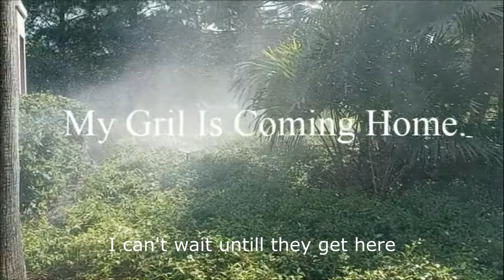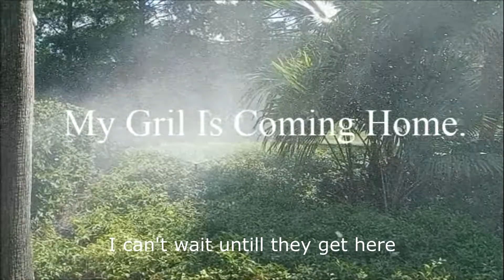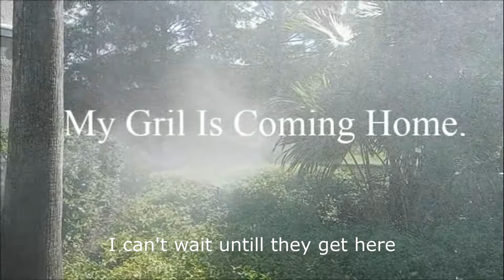{"My Girl Is Coming Home.} Song, By Prentiss Barksdale Sr, October 2021